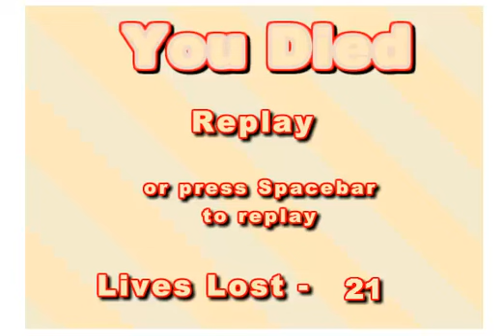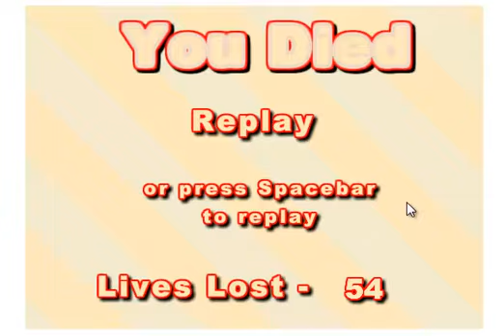Unfair platformer another 100 painful moments